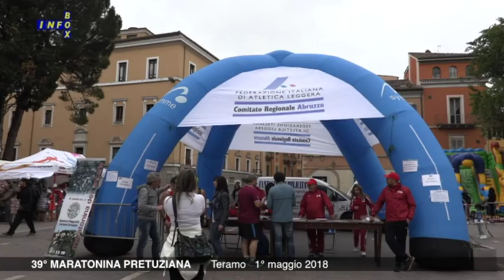Infobox Teramo 39^ maratonina pretuziana 2018